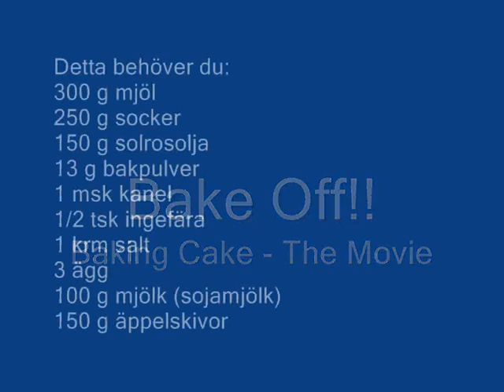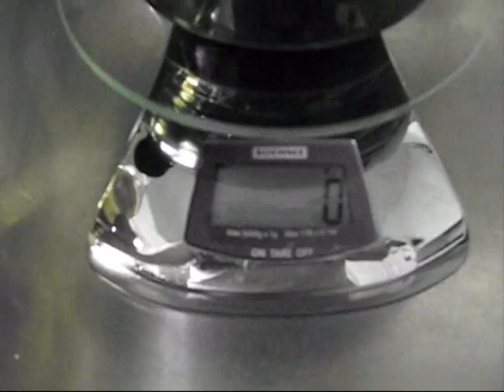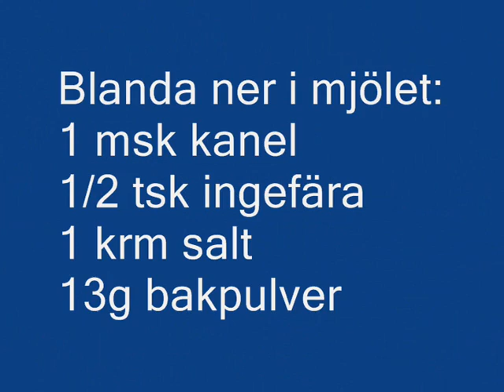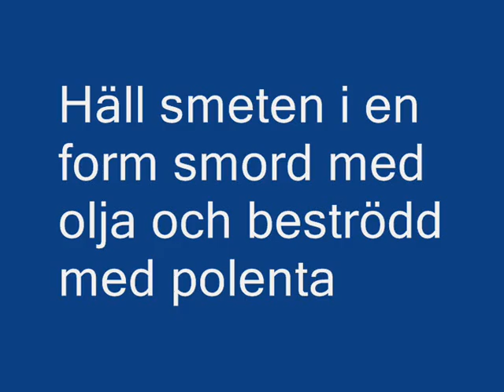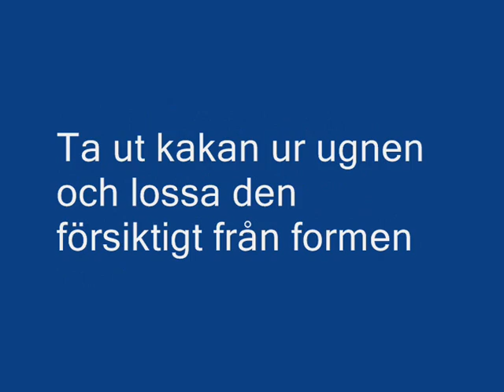Bake Off!!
The true drama of baking a cake.